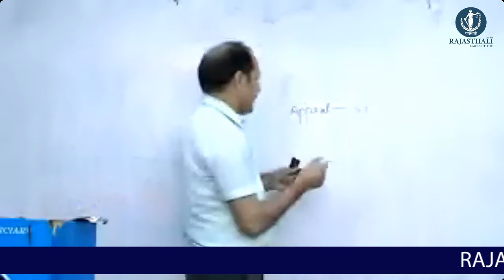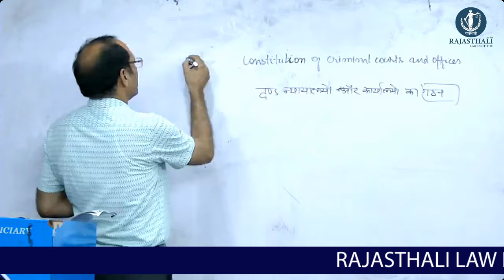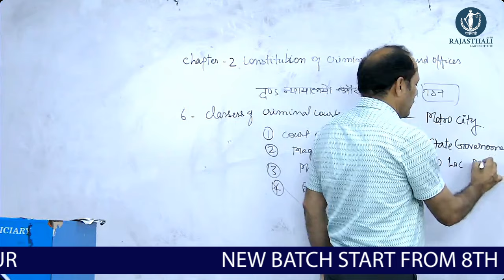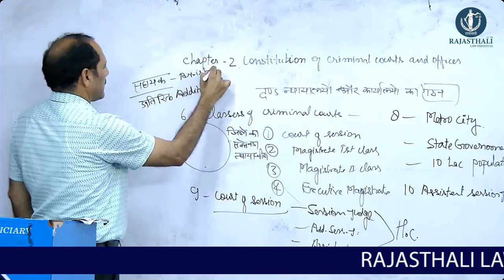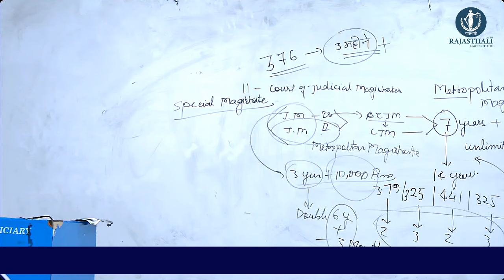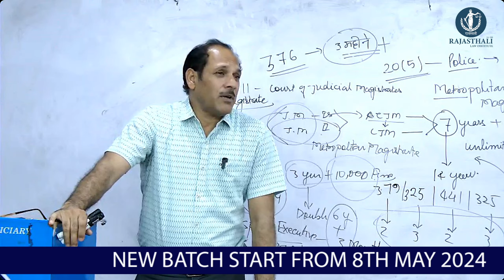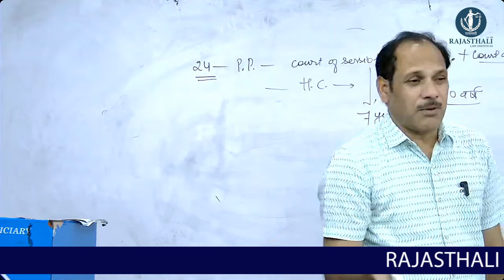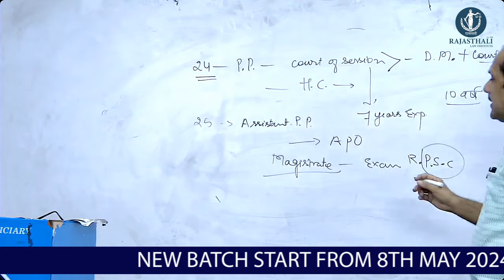CRPC CLASS 3MAY2024